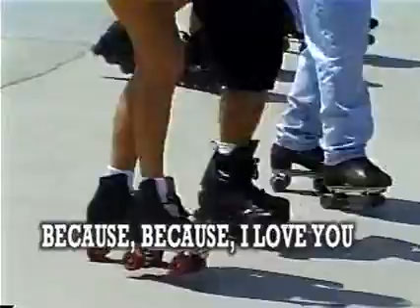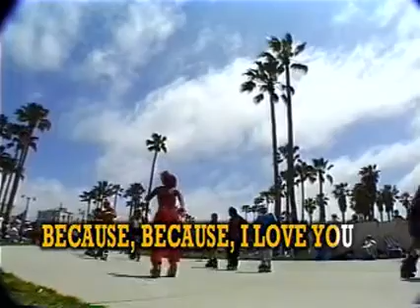14 - Because - Dave Clark Five (Re-upload)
VCD Title: Best of Romantic Lovesongs
Released Date: June 14, 2002
VCD Catalog No.: Unknown
Recording Courtesy: Viva Records Corporation
Color Process: NTSC/30fps